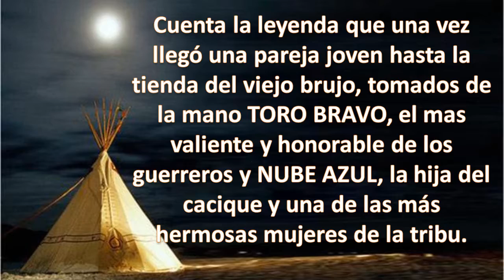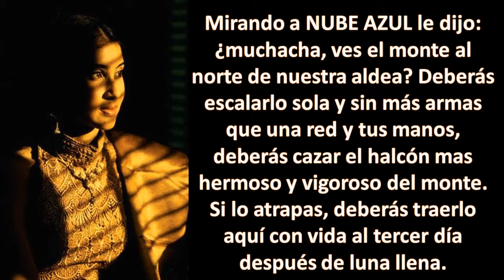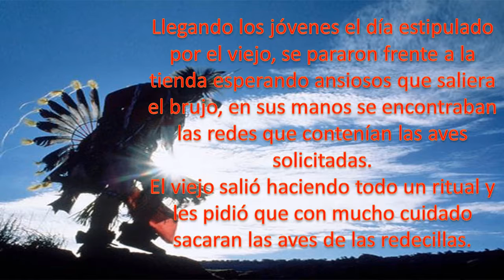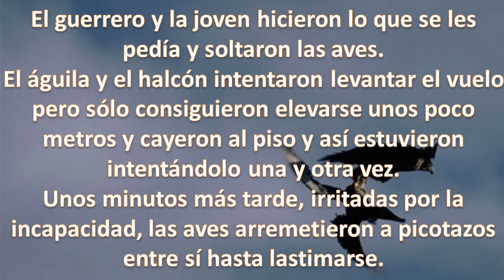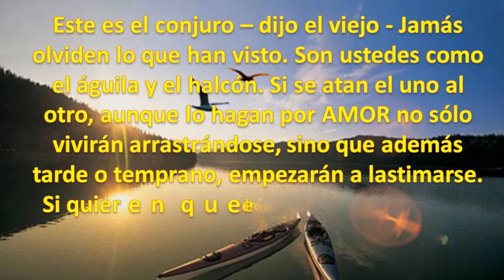Leyenda india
Descripción